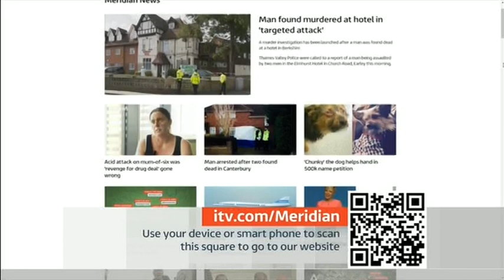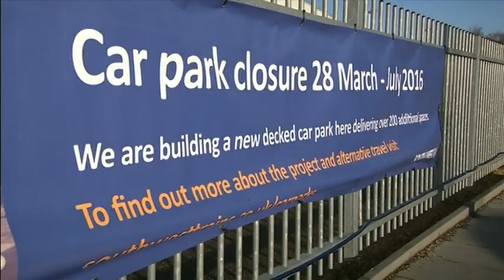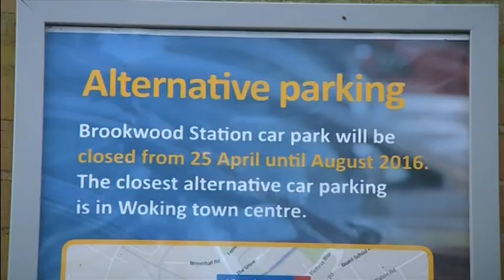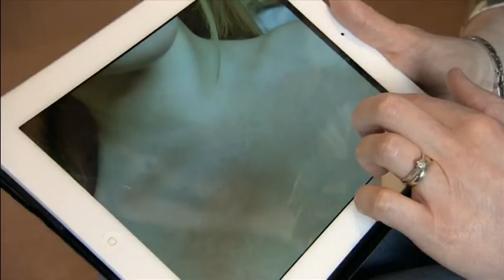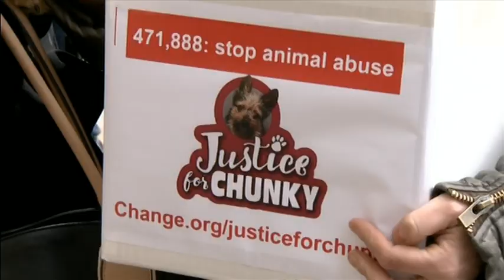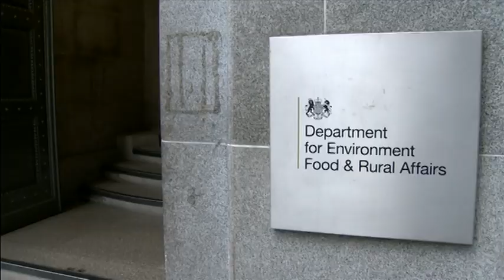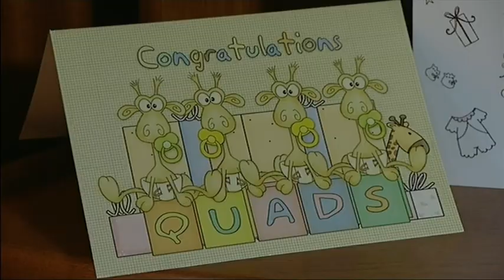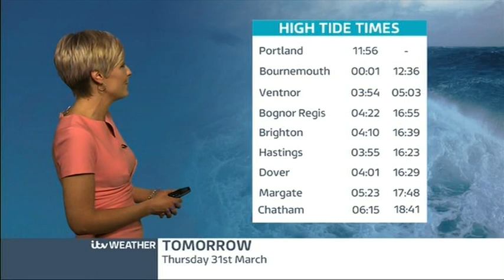ITV News Meridian ITV1 2016 03 30 18 00 00